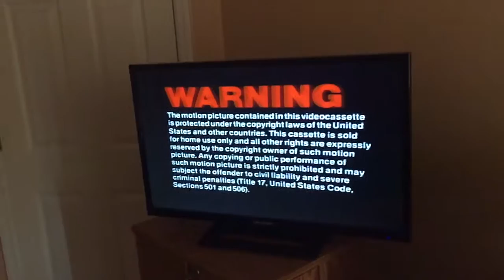Opening to The Amazing Spider-Man (Animated version) 1982 VHS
1. Warning Screen
2. MCA Videocassette Logo
3. Universal Pictures Logo
4. Marvel Comics Animation Presentation Logo